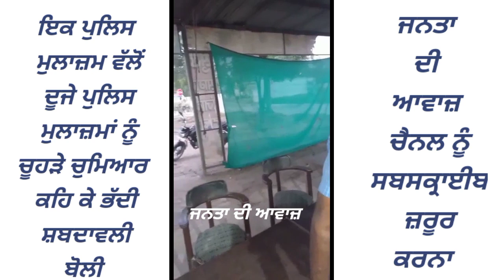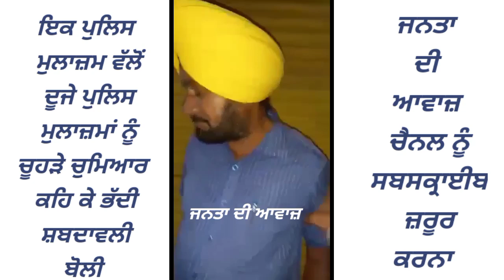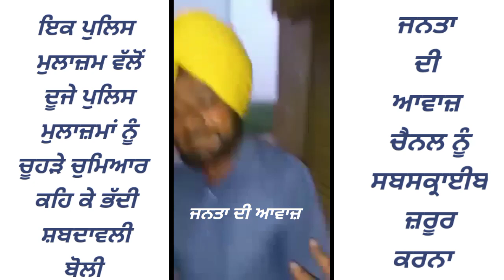ਇਕ ਪੁਲਿਸ ਮੁਲਾਜ਼ਮ ਵੱਲੋਂ ਦੂਜੇ ਪੁਲਿਸ ਮੁਲਾਜ਼ਮਾਂ ਨੂੰ ਚੂਹੜੇ ਚੁਮਿਆਰ ਕਹਿ ਕੇ ਭੱਦੀ ਸ਼ਬਦਾਵਲੀ ਬੋਲੀ